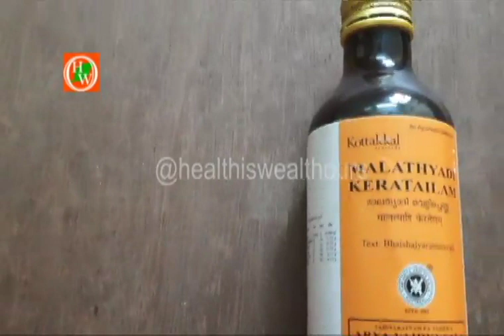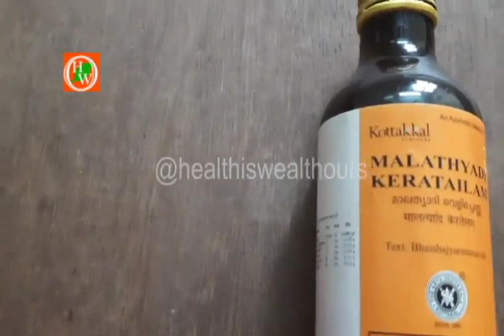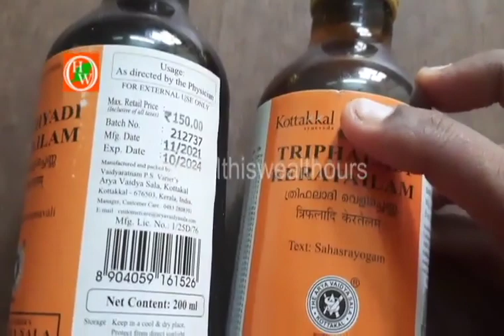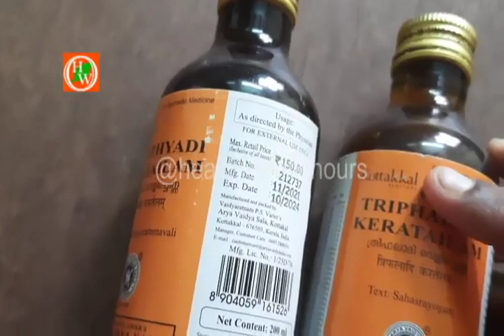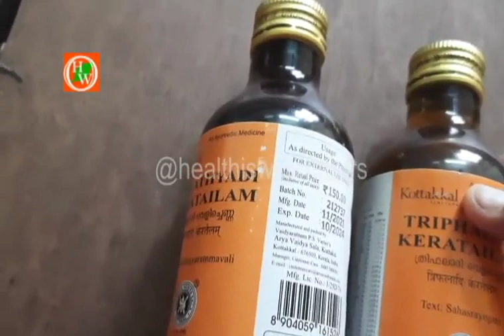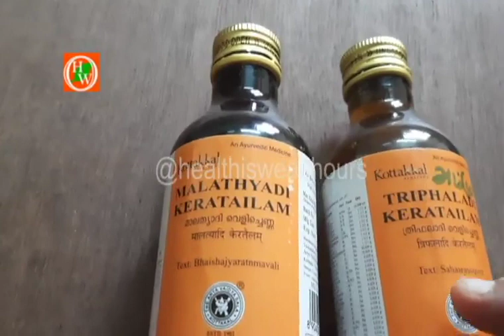இள நரை தடுக்க / முடி அடர்த்தியாக வளர இரண்டு எண்ணெய் போதும் | Hair oil for long hair growth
@Health is Wealth ours  உங்களுக்கு தமிழில் வழியே பல ஆரோக்கியமான தகவல்களை தெரிந்துக்கொள்ள உதவுகிறது. வீடியோவைப் பார்த்து புதியவற்றைக் கற்றுக்கொள்வோம் நோயின்றி வாழுவோம்.